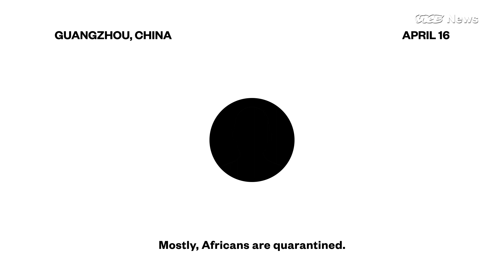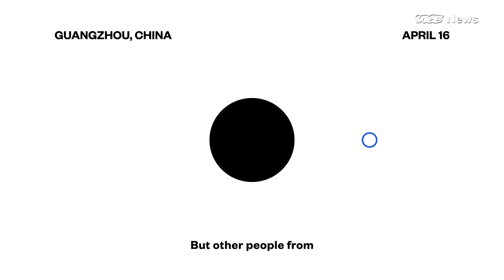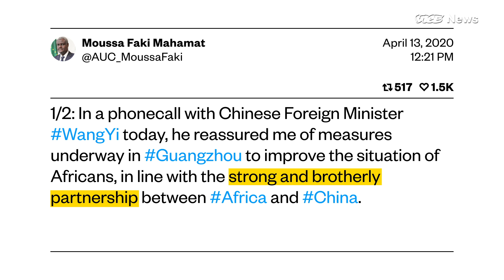Africa-China Relations Almost Spiraled Over Alleged Coronavirus-Induced Racism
Here's what happened after Africans were reportedly targeted in China's coronavirus crackdown.